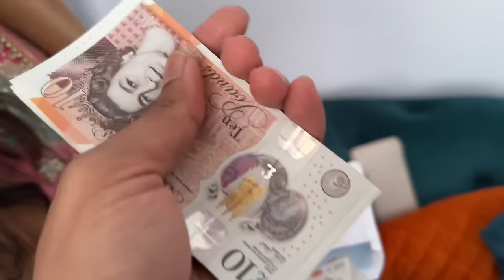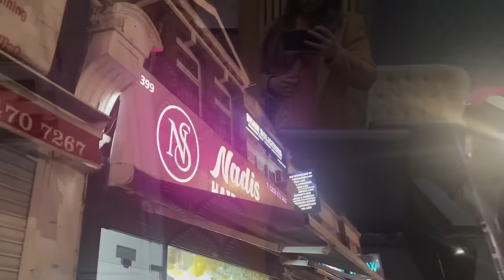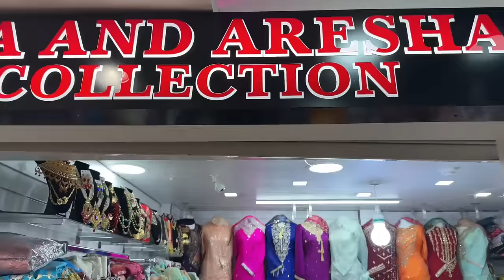ইংল্যান্ডে চাঁদরাতে কেমন মজা হলো? এই বছরের শেষ ইফতার খেলাম সবাই মিলে|JF DISHA VLOGS||Eid Vlogs 2024